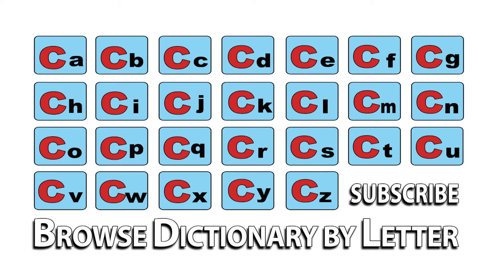Comment - Meaning | Pronunciation || Word Wor(l)d - Audio Video Dictionary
Comment - watch the video to know the pronunciation & definition / meaning of the

word.